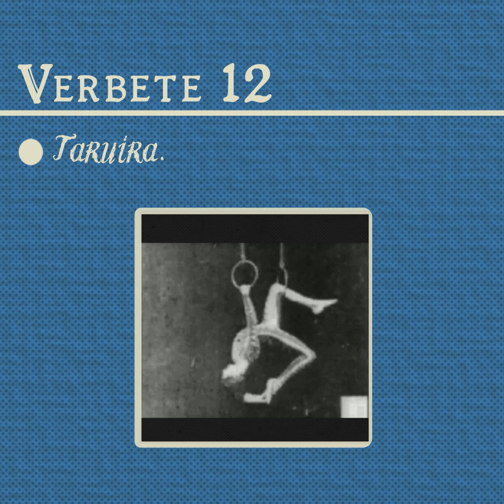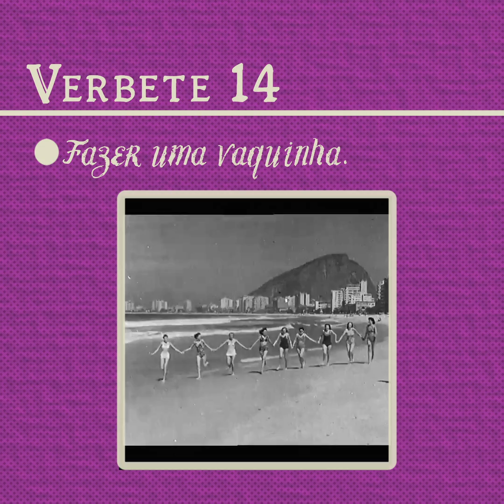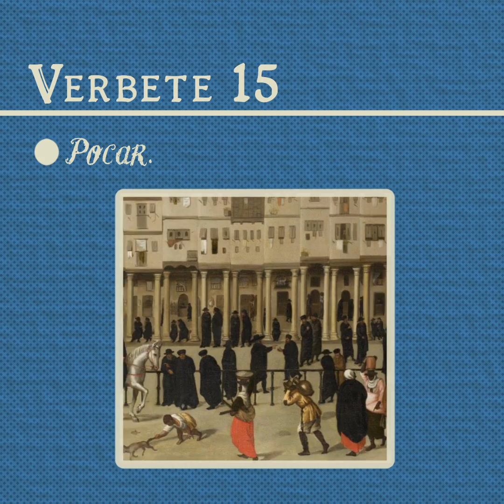Pequeno Dicionário Ilustrado de Expressões Populares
Pequeno Dicionário Ilustrado de Expressões Populares é a programação que te ensina de onde veio as expressões populares que não saem da boca do povo.

A partir de um conteúdo repleto de cor, humor, história e até memes, cada episódio conta a história de uma série de expressões populares.